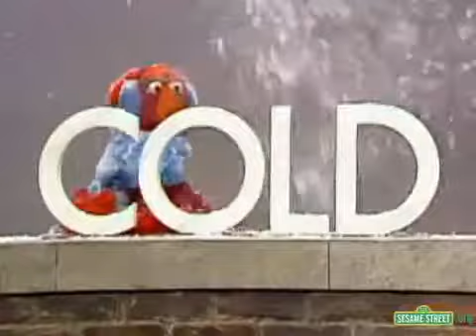Sesame Street - TellyIsCold!